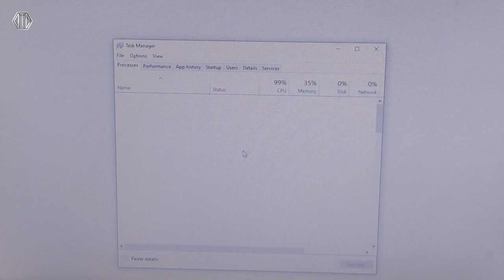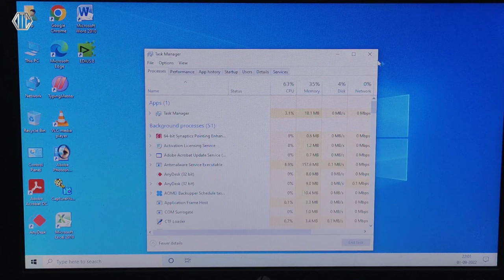Windows 10 White Screen With Cursor | My Computer On But White Screen | Solve White Screen in Win 10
Hello Everyone_ iss video ke madhyam se agar aap aapne desktop ya laptop ke windows 10 operating system me computer on karne par white screen with cursor ki problem a rahi hai to aap iss video ko dhek kar apni problem ko solve kar sakte hai iss video ko pura dekhiye aapko sari jankari mil jayegi.

Online Shopping
My Gadget